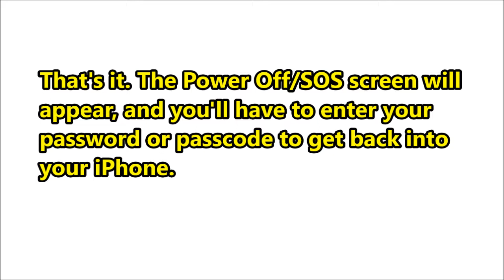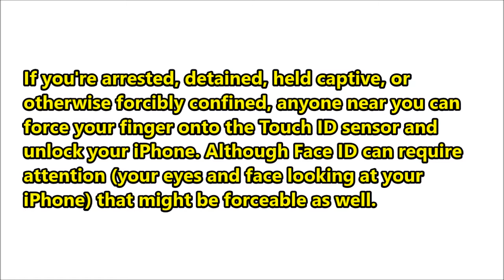Quickly Disable Touch ID and Face ID of iPhone (All Models) For Extra Security | iPhone Tricks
Biometrics are an incredible convenience that lets you unlock your iPhone with your fingerprint. On iPhone 5s through iPhones 8, Touch ID lets you authenticate with your fingerprint. On iPhone X, Face ID lets you authenticate at a glance. But there will come times when you need security more than convenience.How to quickly turn off Touch ID and Face ID on your iPhone, Why you might want to quickly kill Touch ID or Face ID on your iPhone, iPhone X tricks, iPhone updates, iphone news, iphone new features